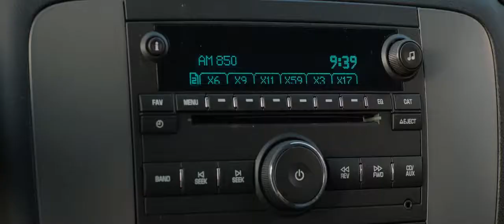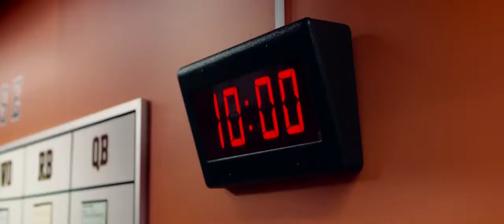Draft Day (2014) - HD Trailer #1